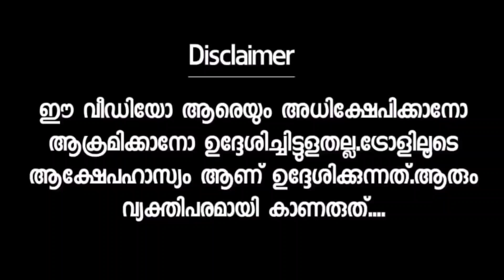ആന വ്ലോഗർ മൂഞ്ചിപ്പോയി Amala Anu Vlogs | Troll Malayalam